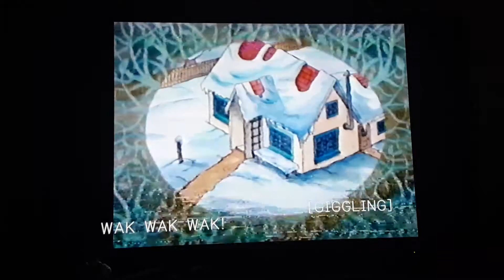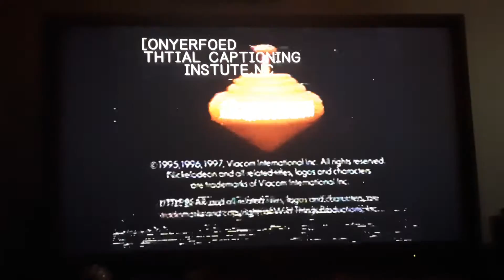Closing to Little Bear: Winter Tales 1997 VHS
Credit to Bella Flamenco, Sarah Boucher, Travis Simmons and others!